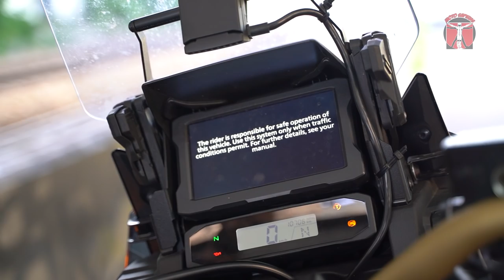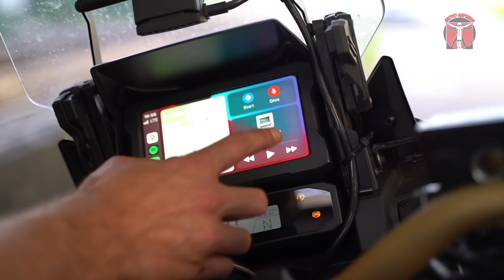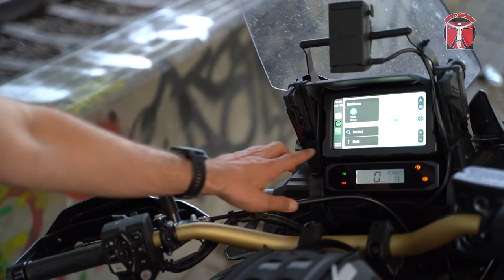Honda CRF 1100 Africa Twin Adventure Sports - bardzo fajny motocykl nie tylko dla obieżyświatów!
Honda Africa Twin CRF 1100 to zaskakujący motocykl.
Zadziwiające jest w nim kilka rzeczy:
1. Jak na motocykl klasy adventure, świetnie spisuje się jako codzienny motocykl miejski.
2. Jak na 230kg masy, sprawia wrażenie dużo lżejszego.
3. Pomimo naszych znikomych umiejętności jazdy po luźniej nawierzchni ciężko było nie czerpać radochy z "pląsania" po szutrach :)

Niedawno mieliśmy okazję przetestować nową Mulistradę V4S i Panamericę. Nasze wrażenia z jazdy Afryką odnoszą się do poprzednich motocykli a jak wiecie nasze filmy nie są sponsorowane, także możemy powiedzieć to co naprawdę myślimy :)

Jeśli ciekawi Was nasza opinia to zapraszamy na seans